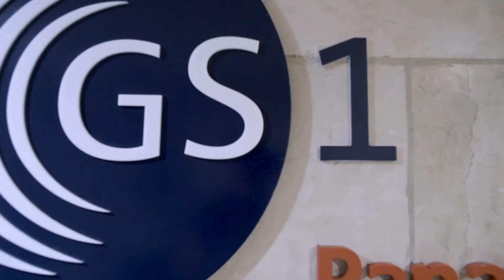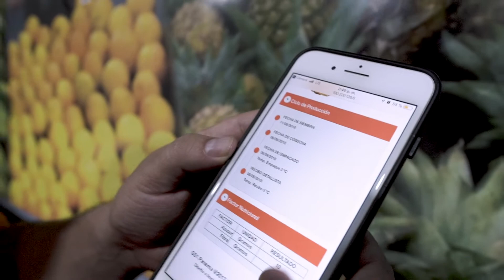Lic. en Administración de la Cadena de Suministro